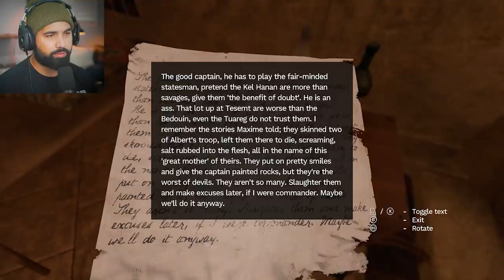Amnesia: Rebirth - Part 2 - THE FIRST ENCOUNTER WITH A GHOUL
Amnesia: Rebirth Full Game Walkthrough Gameplay Part 2 - This series will include the full story of Amnesia Rebirth, Amnesia Rebirth review and first impressions. This series will include every Amnesia: Rebirth Chapter, Scary moments and encounters.

EVERYTHING I use to Game:
▶Kontrol Freek:
▶SCUF Gaming:
▶GFUEL:
6800 SW 40th St #282